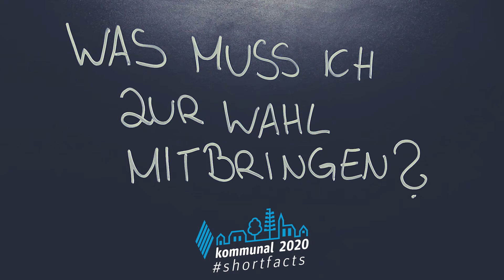Kommunalwahl 2020 - Shortfacts: Was muss ich zur Wahl mitbringen?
Kommunalwahl 2020 - kurz erklärt:

Wahlbenachrichtigung bekommen - und jetzt? Wie geht's weiter?
Wer nicht vorab per Briefwahl wählt, geht am Sonntag, den 15. März 2020 zwischen 8 Uhr und 18 Uhr ins Wahllokal. Welchem man zugeteilt ist, ist als "Abstimmungsraum" auf der Wahlbenachrichtigung angegeben. Das kann zum Beispiel eine Schule in der Nähe sein.
Um dort wählen zu können, muss man die Wahlbenachrichtigung und sicherheitshalber einen gültigen Personalausweis oder Reisepass mitbringen und vorzeigen.